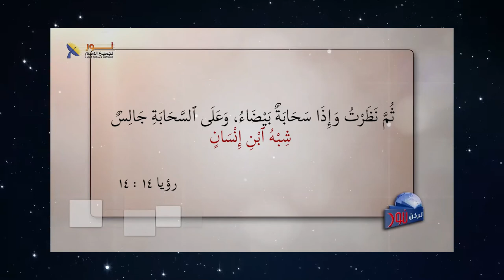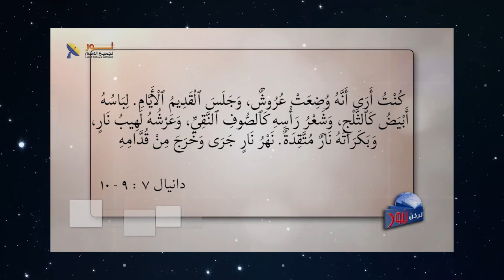568 هل يختلف شكل المسيح بالجسد الممجد بعد القيامة؟